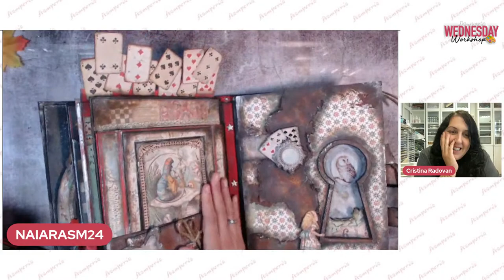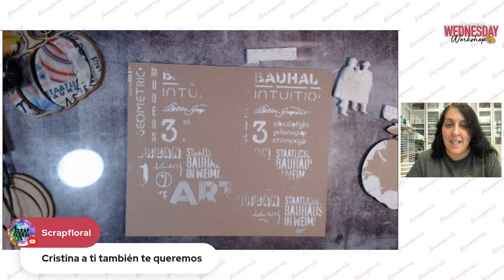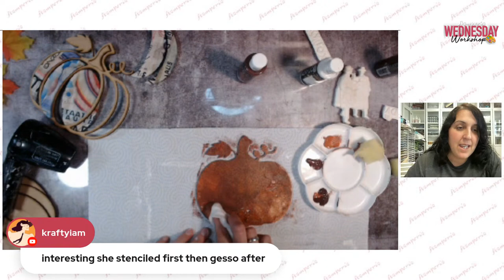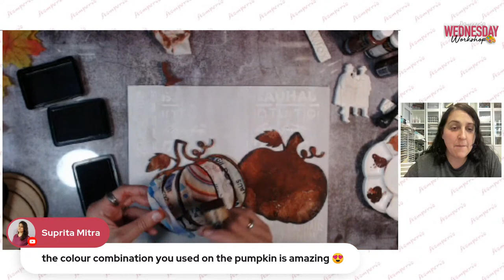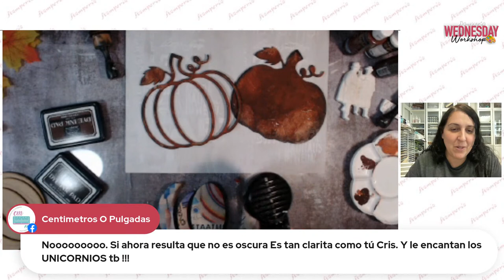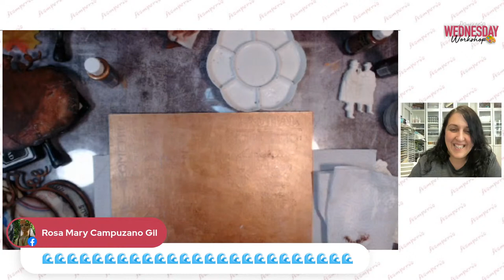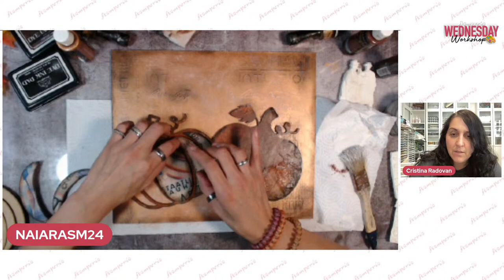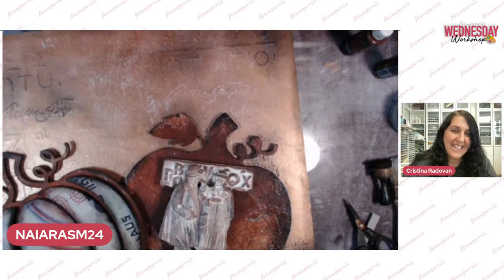Live 440 with Cristina Radovan & Naiara Sanchez Mena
🔴STAMPERIA WEDNESDAY WORKSHOP
Halloween Bauhaus  by Naiara Sanchez Mena
Products’ list:
 Bauhaus Fabric SBPLT03
 Gesso Primer K3P28P
 KAL11 white Paint
 KAL33 Bronze Paint
 KAL20 Brick red Paint
 KAL103 Mahogamy Paint
 KAL21 Chocolate Paint
 DC28M Mixmedia glue
 Volume paste K3P67
 Pasta craqueado blanca K3P37
 Wash it KE36M
 Stencil KSTD124
 Molde K3PTA4544
 Colla extra forte DC07GN
 Dye ink pad Black shadow WKPR01
 Dye ink pad Coffe WKPR02